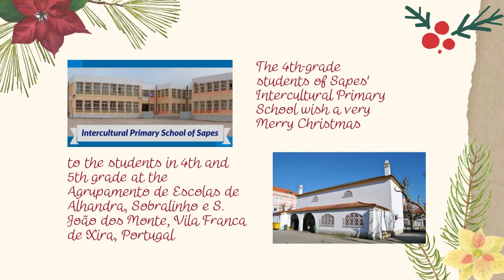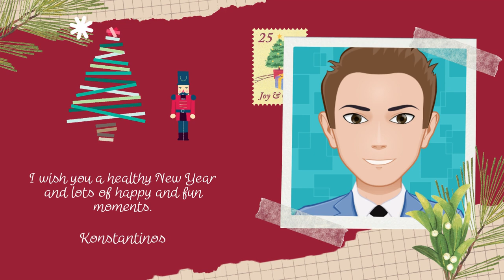Our Christmas wishes!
Christmas wishes from the students at the Intercultural Primary School of Sapes for our eTwinning partners in Alhandra, Portugal.